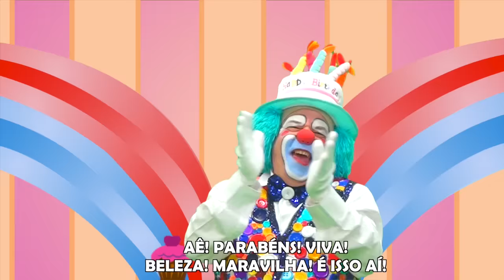Parabéns Pra Você - Atchim e Espirro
ESTRELANDO
Eduardo dos Reis como: Atchim
Carlos Alberto de Oliveira como: Espirro

ÁUDIO
Arranjos e Produções - Giba Gouveia
Teclados - Ronaldo Reis
Percussão e Bateria - Beto Batera
Guitarra, Violão e Baixo - Giba Gouveia
Coro - Marion, Karina e Marina
Técnicos de gravação e Mixagem - Rafael Ferrero e Júlio Bogajo
Gravado no estúdio - Prisma SP
Repertórios – Eduardo dos Reis (Atchim)

DIREÇÃO MUSICAL: Gilberto Gouveia

VÍDEO:
Captação de Imagens – Gustavo Soesi e Victor Oliveira
Design de Vídeo - Lane Alves e Peterson Ferreira
Edição de Vídeo - Gustavo Soesi
Assistente de Edição de Vídeo - Victor Oliveira
Equipe de Produção – Leticia Mazio, Patrícia Camargo, Heleny Niles
Pós - Produção e Finalização – V.O.S. Cultural
Assistente de Direção – Michele Vitorato

DIREÇÃO DE VÍDEO - Lane Alves

Gravado em São Paulo nos Estúdios da: INFINITI

PRODUTOR AUDIOVISUAL E FONOGRÁFICO - ENCRIPTA S/A

FIGURINOS e ADEREÇOS - Renata Reis Produções

PRODUÇÃO
Patrícia Alves
Maria Eduarda A. R. dos Reis
Sabrina Paiva
Renato Figueiredo
Leonidas Tardelle